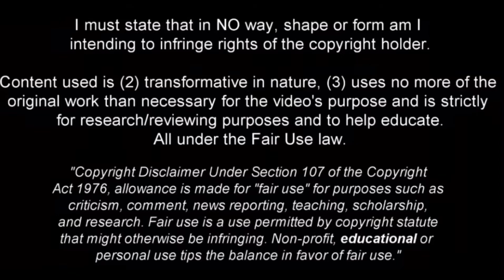DAN CHESTERS VS PERTH GLORY (15/07/2023) PRESEASON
Dan Chesters Westham United fc, Dan Chesters 2023, Chesters 2022/23, Chesters 2023/24